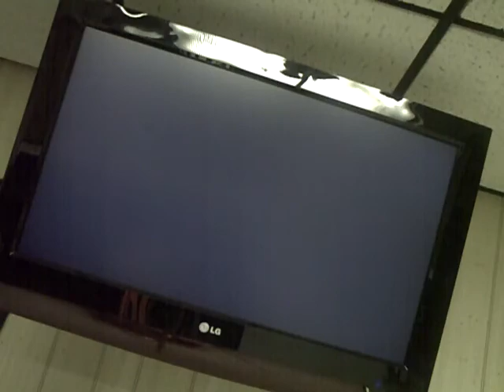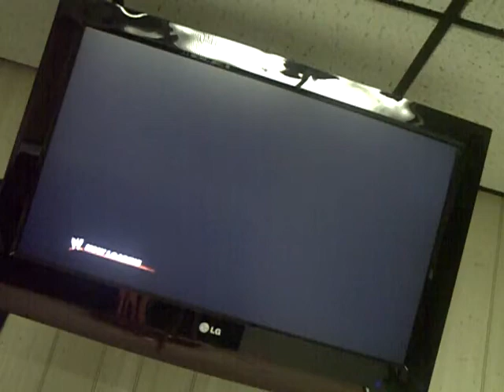Daniel Bryan & Justin Gabriel Vs Chavo Guerrero & Heath Slater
i forgot to save sorry